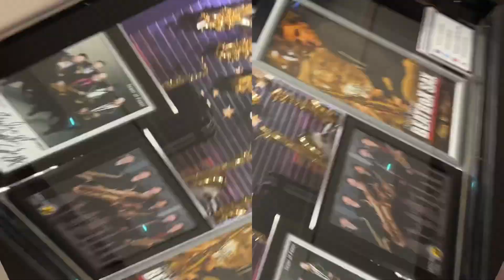Nơi bán và cho mướn nhiều nhạc cụ cho học sinh!